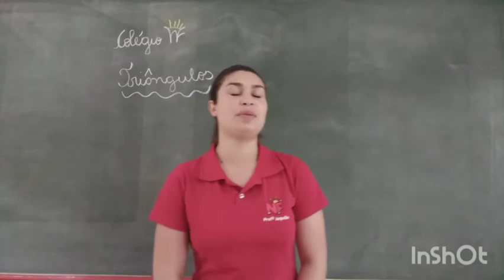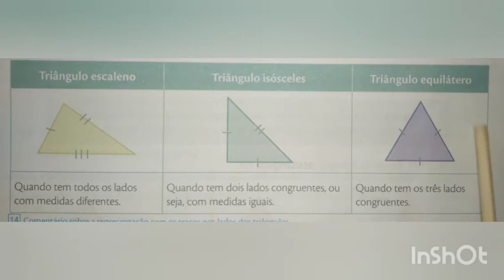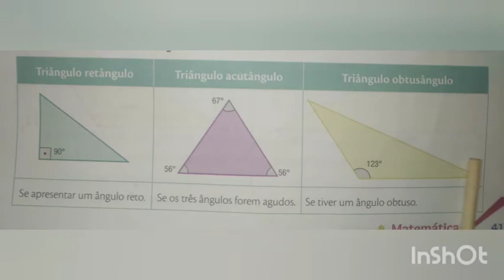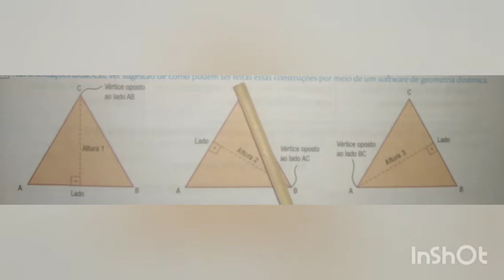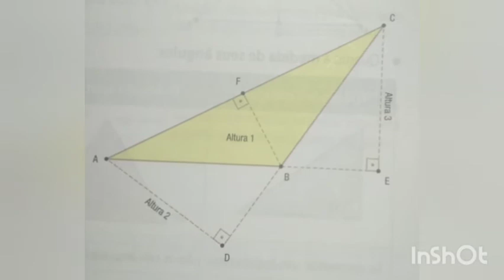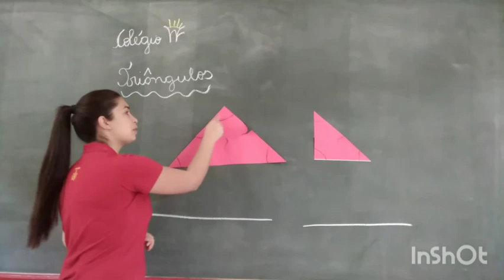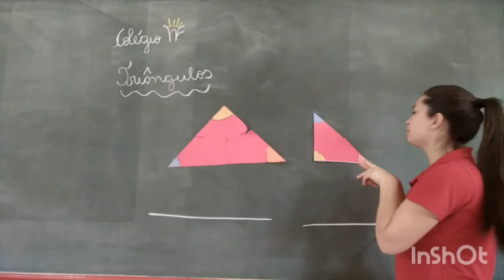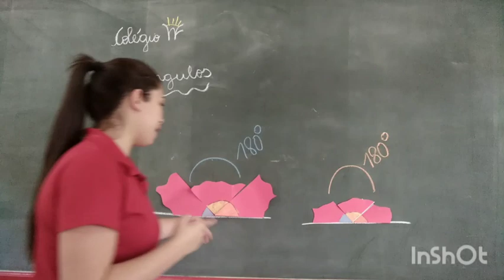MATEMÁTICA 8° ano.